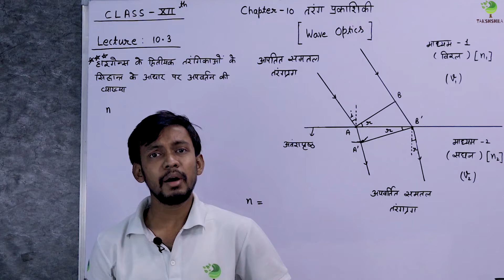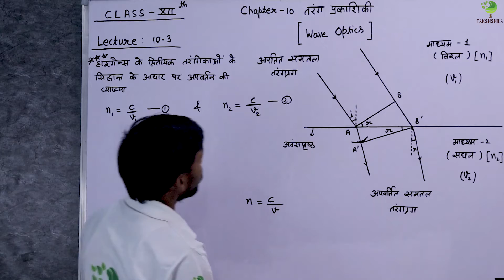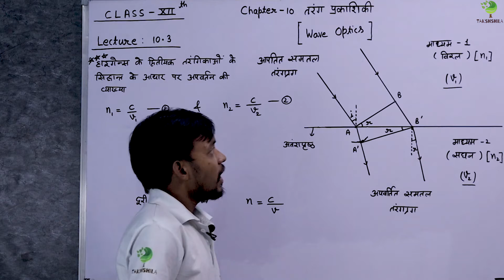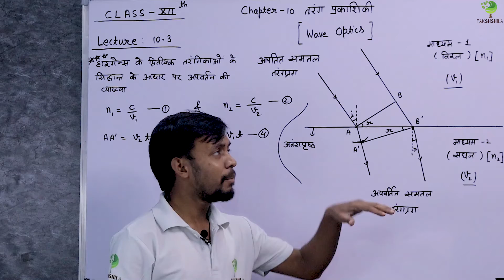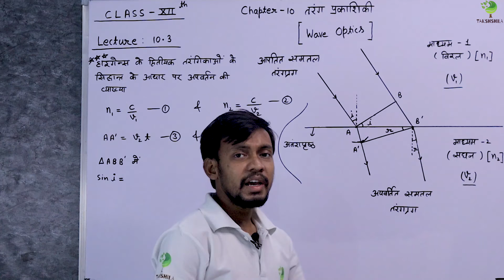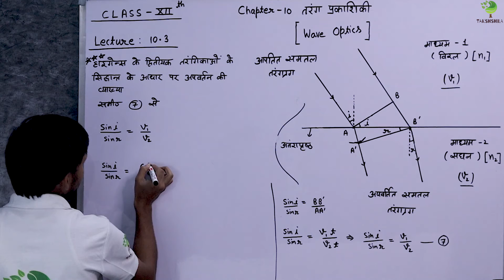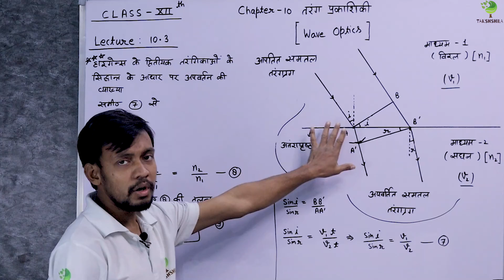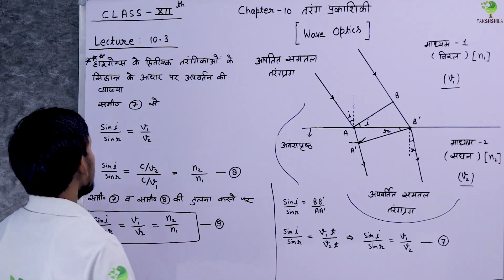Physics | Class 12th | Wave Optics (तरंग प्रकाशिकी) | Chapter 10 | Lecture 10.3